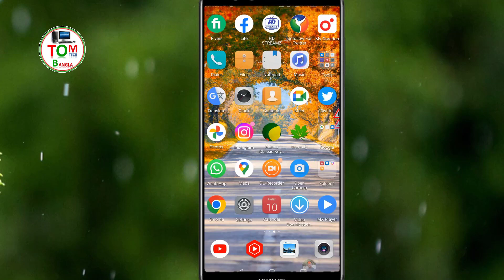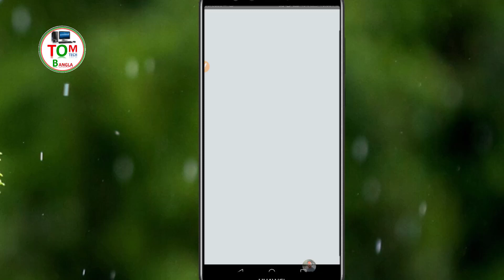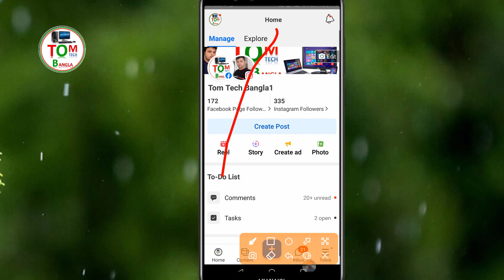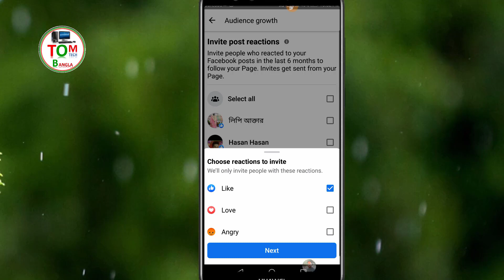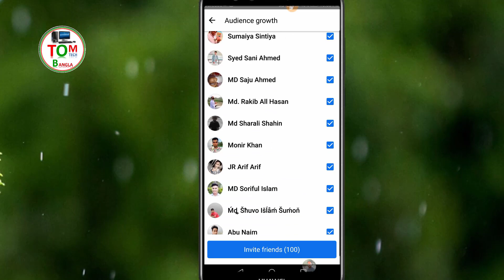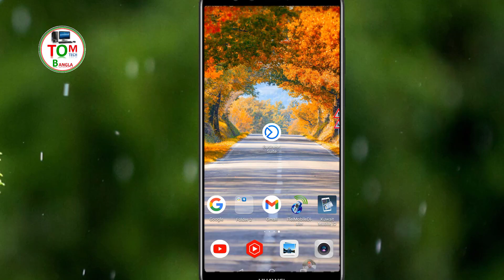how to grow facebook page || এখন সবার ফলোয়ার বাড়বে || how to increase facebook page followers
📌Hello Views I am Md. Amjad hossain ; Form 'Tom Tech bangla" Youtube channel Today I Will Explain - how to grow facebook page  || এখন সবার ফলোয়ার বাড়বে || how to increase facebook page followers
increase facebook page followers ?
facebook page followers ?

জরুরী প্রয়োজনে কল করতে পারেন
whatsApp + imo
Thank you everyone see my YouTube video